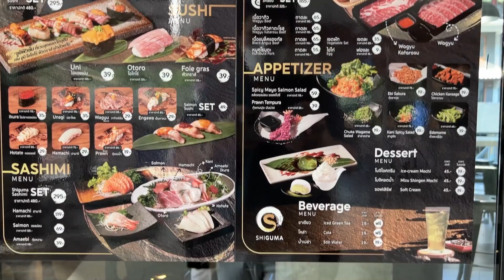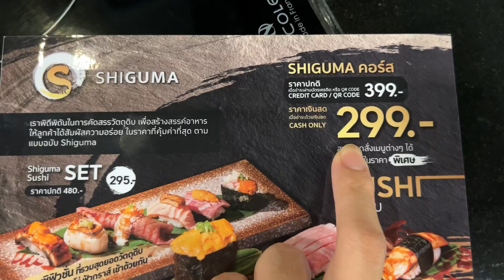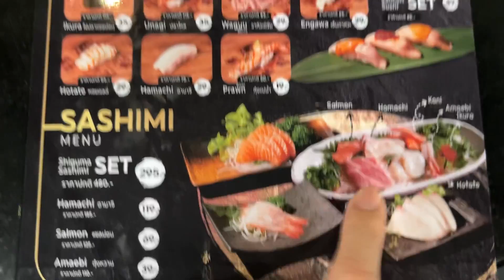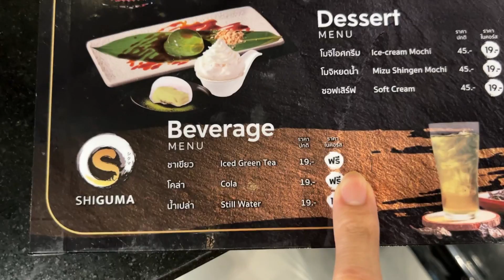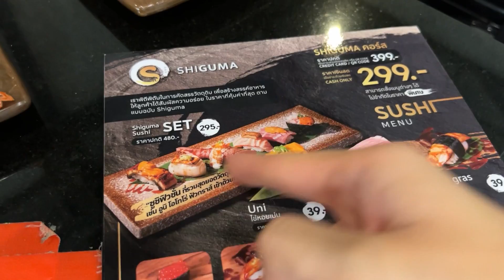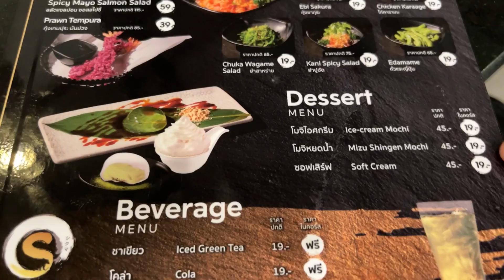จ่าย 299 แล้วพุ่งไปกินโอโทโร่ราคาทุน ที่ Shiguma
made from
: Sony A7C